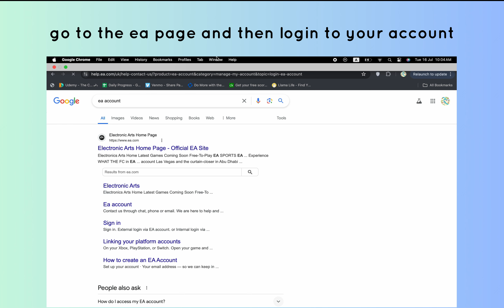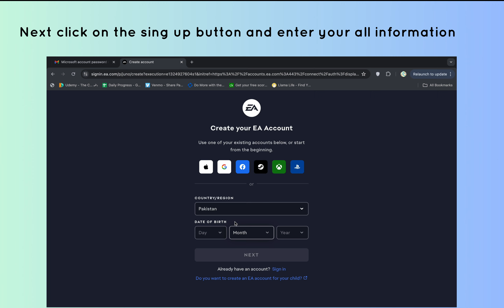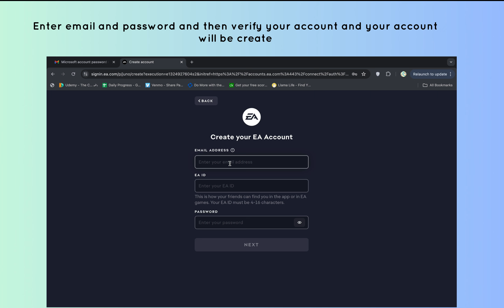How to Create Account on College Football 25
In this video, How to Create Account on College Football 25.

original article: